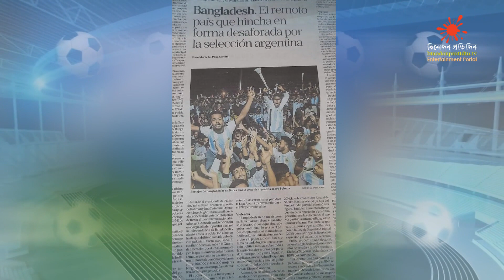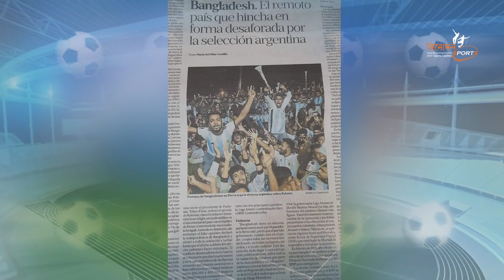মেসিদের জয়ে উন্মাতাল বাংলাদেশ | Argentina Vs France | Leonel Messi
২৪ ঘন্টা খেলা নিয়ে আমাদের আয়োজন নিউজ পোর্টাল
Binodon Sports is a new name in digital Sports & entertainment. Here you will find 24/7 Sports update News, Live Sports and many more.

* ANTI-PIRACY WARNING *
This content is Copyright to Binodon Sports. Legal action will be taken against those who violate the copyright of the following material presented!

Please avoid other methods of copying or duplicating the video, and help us support anti-piracy measures in any way you can. Thank you - Team Binodon Sports

Chief Editor : Simul Sharkar
Chief Co-ordinator : Etmam Anzum
Chief Contant Creator : Raton Ahamed Ratno
Script Associate : Shek Rafid Rabab
USA Country Chief : Monjoor Alam Mamun
Coxbazar Beuro Chief : Dr.Tarek Mahmud
Rajshahi Beuro Chief : Nazrul Islam Tohfa
Marketing Specialist :Shafiul Raj, Sheikh Rasel, Muminul Islam, Bkr Badhon
Cameraman : Riyad
Video Editor : Raton Ahamed Ratno